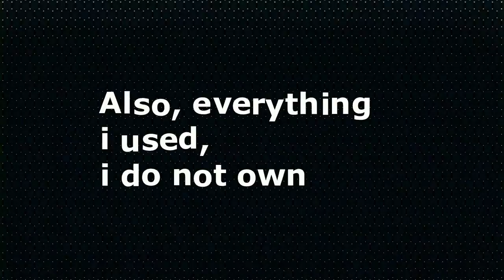Guilty Crown Dubstep AMV - Without You [VeNoMz]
song: Lana Del Rey - Without You (Kill Paris Remix)